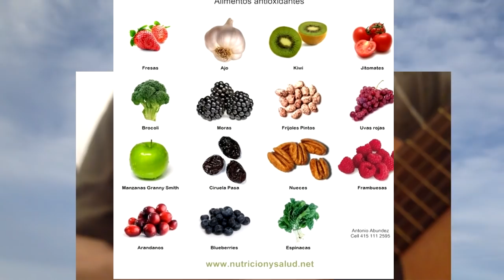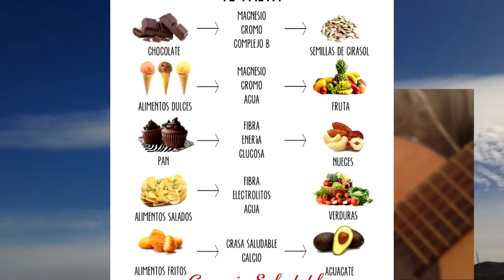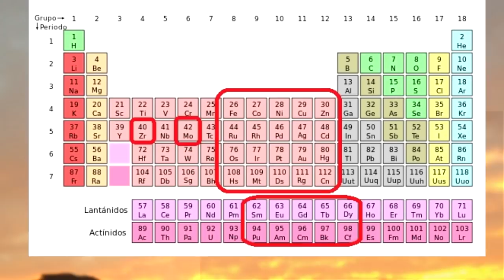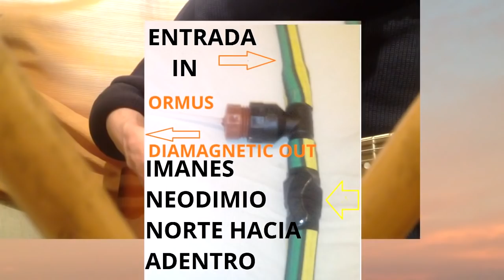ORMUS RECOMENDACIONES DEL CONSUMO - MUY IMPORTANTE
MUCHAS GRACIAS!
IMPORTANTE INFORMACIÓN A LOS CONSUMIDORES DE ORMUS O ASPIRANTES A ELLO. Lo que sigue a continuación es MUY IMPORTANTE:

MUCHAS GRACIAS.